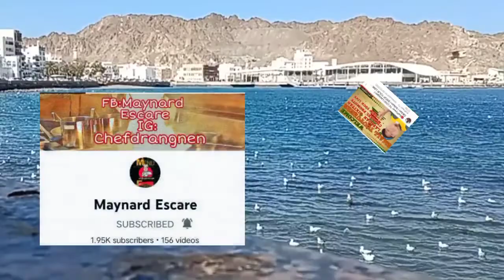tune in and watch the birds to put you to sleep or keep you calm.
savour the moment of tranquility. we deserve it.